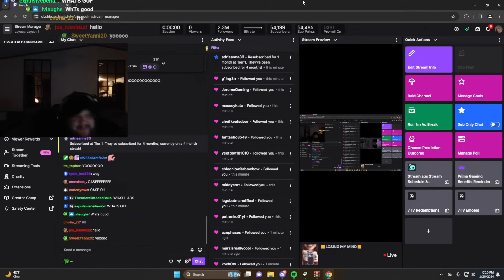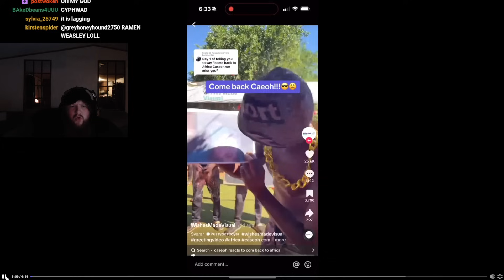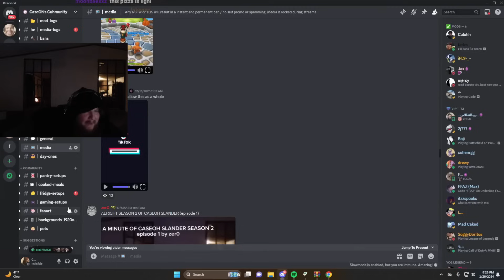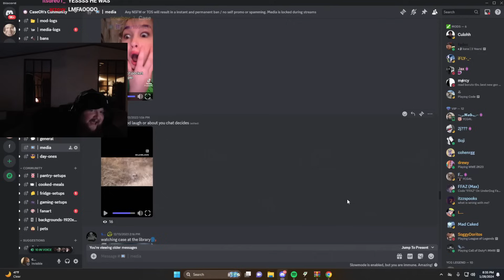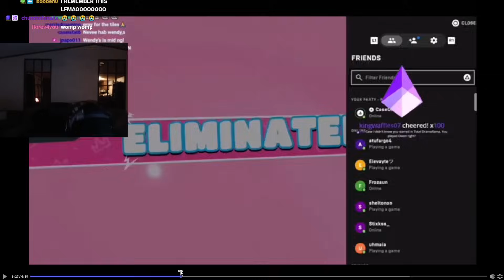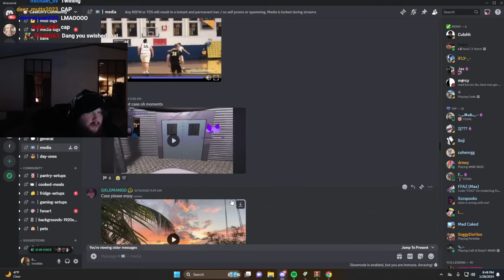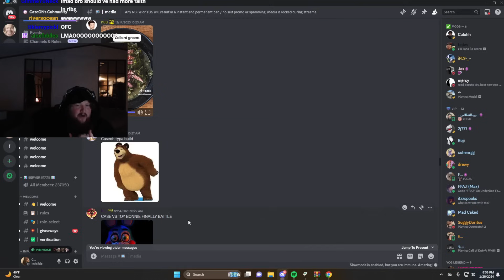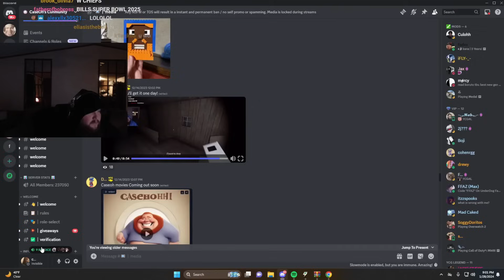CaseOh Discord Media #19